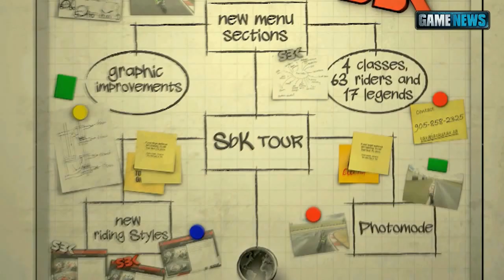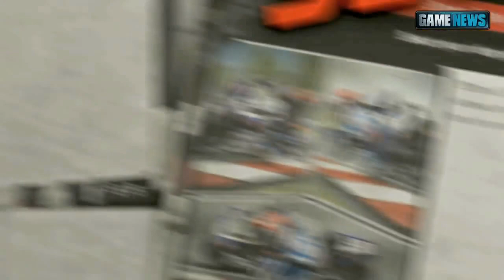SBK 2011 - Launch Trailer [HD]